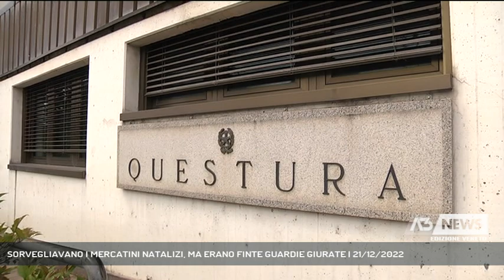SORVEGLIAVANO I MERCATINI NATALIZI, MA ERANO FINTE GUARDIE GIURATE | 21/12/2022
A3 NEWS Veneto 21/12/2022 - VICENZA - Sorvegliavano i mercatini natalizi del centro di Vicenza, ma erano finte guardie giurate. E' scattato il foglio di via per due pregiudicati || Sembravano vere guardie giurate. Ma non lo erano. Indossavano delle pettorine rinfrangenti con la scritta "Security" e camminavano in Corso Fogazzaro. Alla domanda degli agenti della Questura, hanno risposto di svolgere attività di vigilanza notturna ai mercatini di Natale allestiti nel centro storico di Vicenza. Ma dagli accertamenti entrambi gli individui sono risultati gravati da precedenti penali e nessuno dei due in possesso della qualifica di guardia Particolare Giurata, così come nessun incarico era mai stato conferito alla presunta agenzia di sicurezza privata alla quale hanno riferito di appartenere, anzi, gli agenti hanno appurato che tale agenzia era priva di qualsiasi autorizzazione. Per questo nei confronti dei due soggetti il Questore Paolo Sartori ha emesso altrettanti fogli di via con il divieto di far ritorno a Vicenza per i prossimi 3 anni. Nell'ambito dei controlli della Questura in Corso Santi Felice e Fortunato, è scattato un terzo foglio di via per una donna serba, a carico della quale è risultato un rintraccio per indebiti utilizzi di Carte Bancomat. Per la donna il Questore ha disposto la Misura di Prevenzione Antimafia dell’Avviso Orale e il Foglio di Via Obbligatorio (Servizio di Luisa Bertini) - Segui Antenna Tre anche sul digitale terrestre! Visita il sito